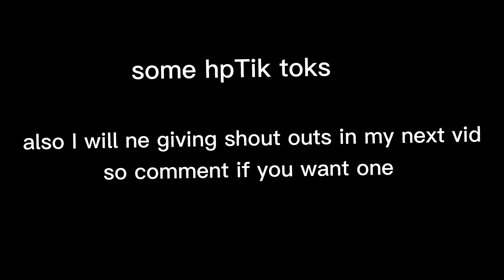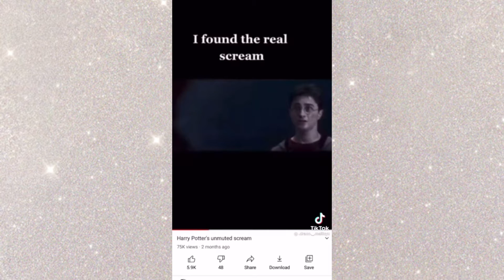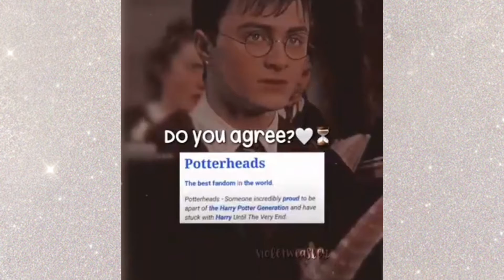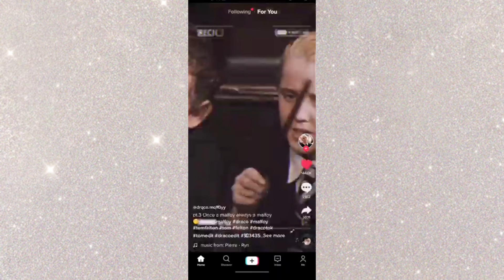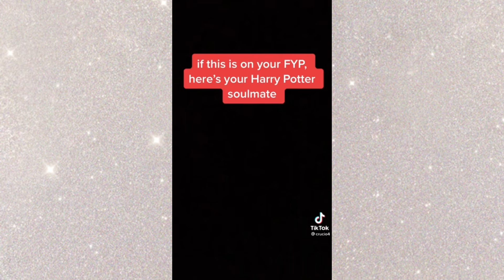here are some hp tik toks